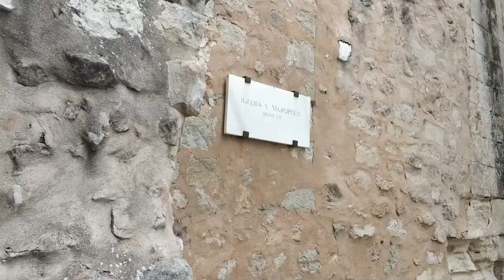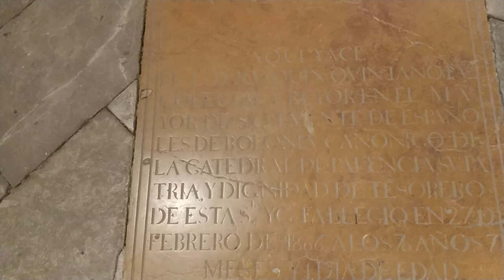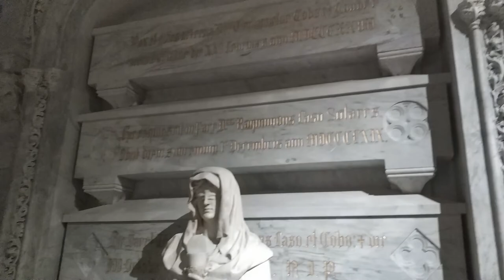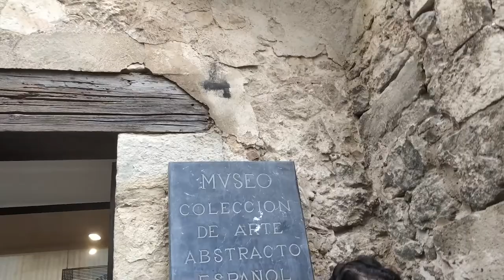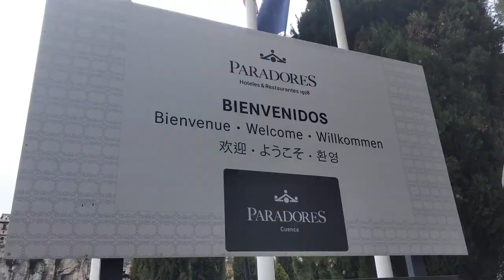VLOG-La Ciudad Encantada (Büyülü Şehir) ve Cuenca Şehri:Bölüm-2